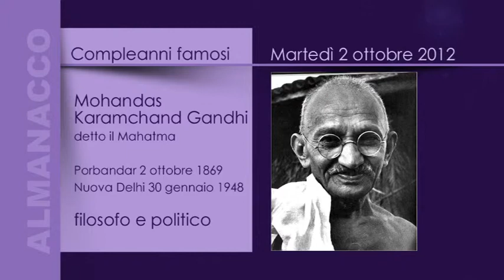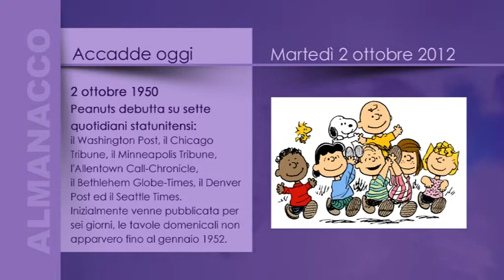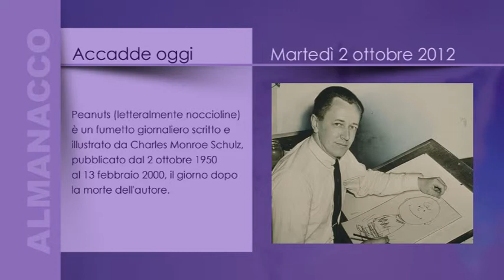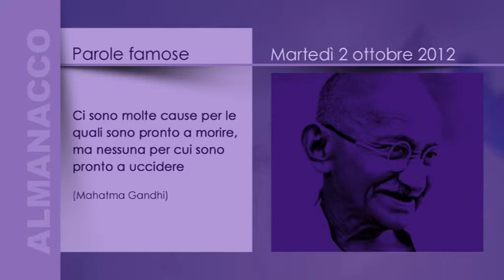ALMANACCO - 2 ottobre 2012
Format televisivo a striscia quotidiana.